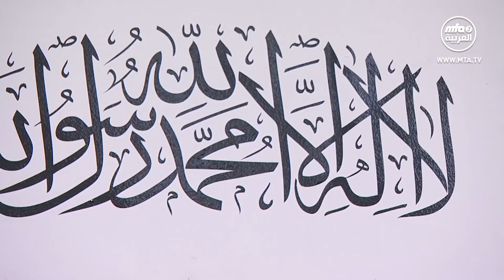خطبة الجمعة التي ألقاها مولانا أمير_المؤمنين نصره الله 21\08\2020 دوبلاج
نقدم لحضراتكم خطبة الجمعة  التي ألقاها سيدنا أمير المؤمنين (أيده الله تعالى بنصره العزيز) من المسجد المبارك في تلفورد، في الحادي والعشرين من شهر أغسطس/آب الجاري، حيث تحدث عن الصحابي البدري الزبير بن العوام رضي الله عنه
وفي ختام الخطبة، أعلن أمير المؤمنين نصره الله أنه سيصلي الغائب على الشهيد معراج أنور

وقال إن علينا أن نكثر من الأدعية: "ربِّ كل شيء خادمك رب فاحفظني وانصرني وارحمني" و: "اللهم إنا نجعلك في نحورهم ونعوذ بك من شرورهم" وعلينا أيضا أن نكثر من الصلاة على النبي ﷺ وأن ننيب إلى الله أكثر، وأعلن حضرته أيده الله بنصره العزيز أنه سيصلي صلاة الغائب على المرحومين أديب أحمد وحميد أحمد شيخ ودعا الله للجميع بالرحمة وأن يلهم ذويهم الصبر والسلوان، آمين.
لمزيد من المعلومات يرجى زيارة موقعنا الالكتروني :
Facebook,Instgram,Twitter :   MTA3_AlArabiyya
MTA International Official LIVE & Ondemand Service